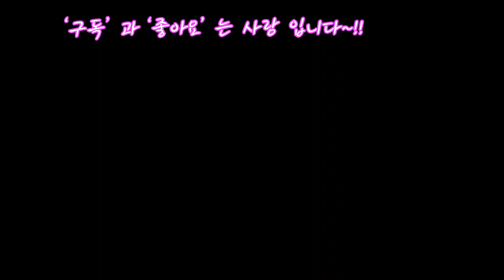갑자기 추워져서 노지 화초 월동준비 마쳤더니 집안이 화사 해졋어요~!!Flowers plants